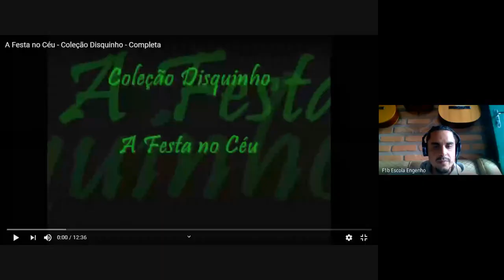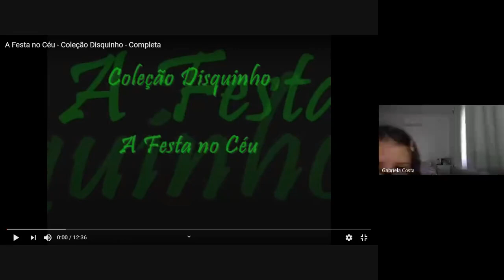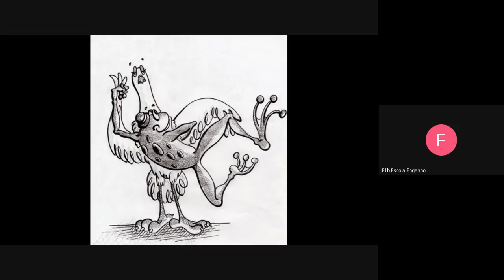1º ano - Música (2020-10-05 at 12_40 GMT-7)